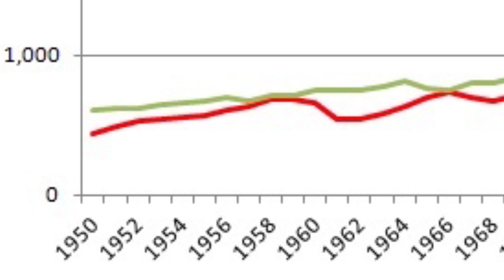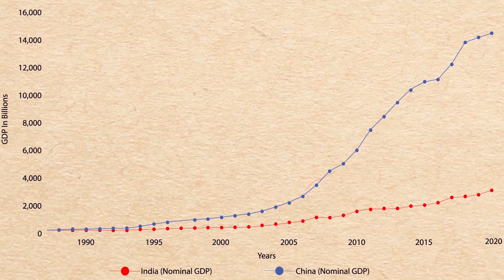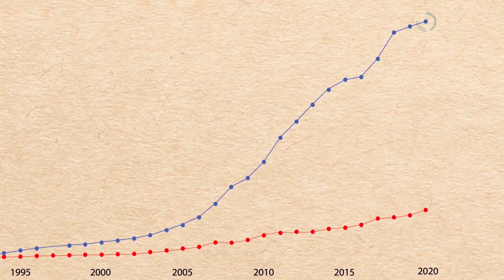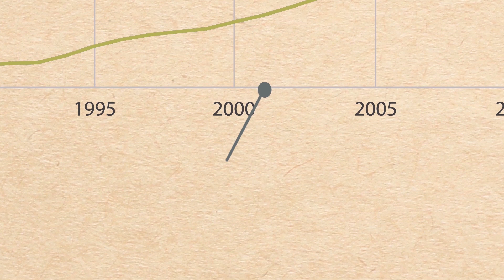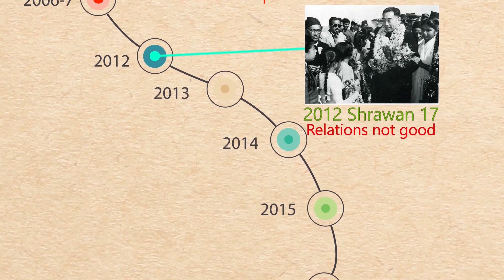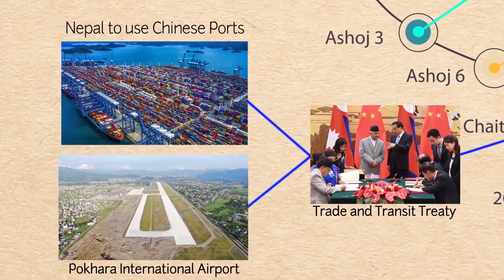Why is CHINA increasing its INFLUENCE in NEPAL?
China, Nepal's north neighbor seems to be trying to increase its influence in Nepal. There are many geopolitical reasons on why is china trying to influence its influence in Nepal. The relations between Nepal and China were always bitter and sour but after 1969, 1989 and 2015. After that, instead of agreeing to Indian demands, Nepal have always seem to be friendly towards China which has helped to make the relations between Chine and Nepal good. But recently, China have been doing a lot of investment in Nepal which is also seem as a possible threat of debt trap. So in this video, we will talk about China, Chinese history and China's growing influence in the world and in Nepal.